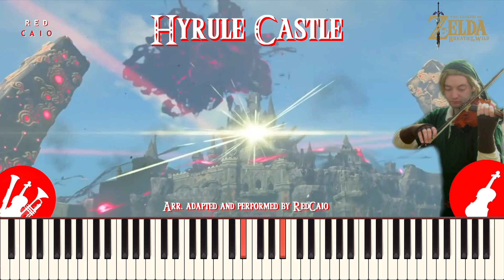Hyrule Castle (Violin Cover) Zelda: Breath of the Wild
Arr. adapted & performed by RedCaio on Violin & Keyboard. Breath of the Wild music by Manaka Kataoka & Yasuaki Iwata.